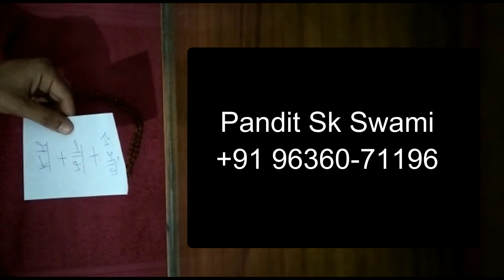कागज पर नाम लिखकर नदी में फेंक आओ प्यार का फ़ोन आएगा